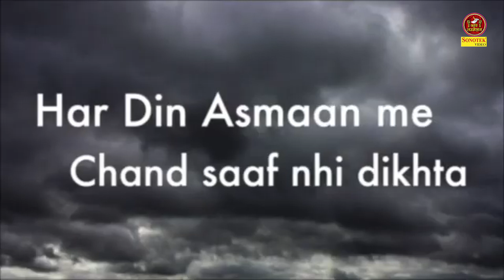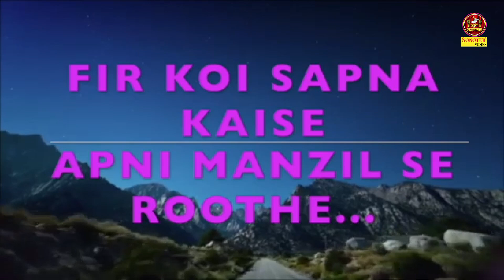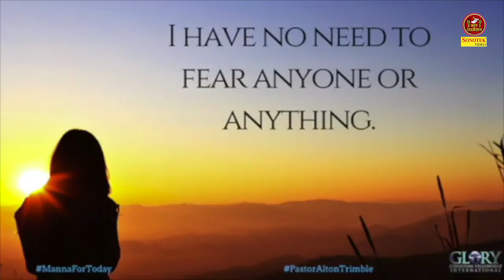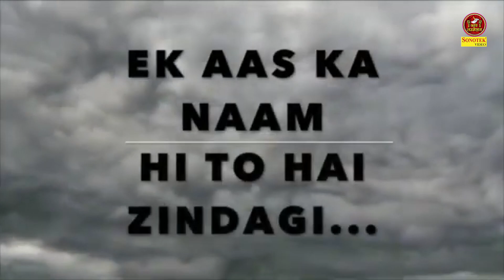Naveen Chaudhary को एक बार सुनोगे तो सभी उदासी दुःख दर्द परेशानिया भूल जाओगे I Kavi Sammelan Sonotek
सोनोटेक – म्यूज़िक इंडस्ट्री का एक जाना-पहचाना नाम। इस यात्रा में आज सोनोटेक YouTube के प्रसिद्ध चैनलों में से एक है। पिछले 30 वर्षो से लगातार धरती से जुड़े मूल गीत-संगीत को आप तक पहुँचाने की लगन लिए सोनोटेक परिवार अब आपके लिए लेकर आया है कवि सम्मेलनों के श्रेष्ठ कवियों की धमाकेदार प्रस्तुतियां। श्रेष्ठ कवियों की श्रेष्ठ कविताएं एक साथ एक मंच पर।

इस यात्रा में हमारा लक्ष्य है कवियों के अधिकारों की सुरक्षा और आप जैसे मित्रों के समय का सच्चा उपयोग। इस यात्रा में सोनोटेक परिवार आप जैसे मित्रों का हृदय से स्वागत करता है।

Sonotek is a well known name in Indian Music Industry. Now it is leading a popular YouTube Channel. In its journey of excellence, it has now gathered all the leading Poets from the world of Kavi Sammelan on a single platform. Sonotek family welcomes all the friends like you.

कवि सम्मेलनों / कवियों की धमाकेदार प्रस्तुतियों को समर्पित हमारे विविध चैनल /
Channels dedicated to thunderous performances from Kavi Sammelan / Poets

kavi sammelan sonotek,kavi sammelan,Naveen Chaudhary को एक बार सुनोगे तो सभी उदासी दुःख दर्द परेशानिया भूल जाओगे,Naveen Chaudhary Kavita,उदासी दुःख दर्द परेशानिया भूल जाओगे,Naveen Chaudhary new kavita,दिल्ली यूनिवर्सिटी के प्रोफ़ेसर की जुबानी,प्रोफ़ेसर की जुबानी,Naveen Chaudhary दिल्ली यूनिवर्सिटी,kavita joshi,hindi kavita,new kavita,hasya kavi sammelan 2022,surendra sharma comedy